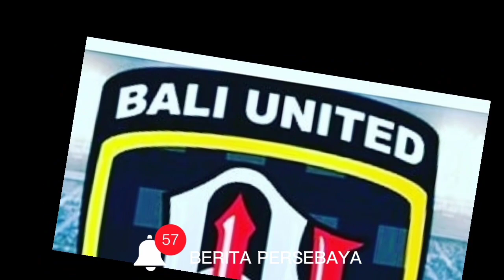BERITA PERSEBAYA HARI INI JUMAT 31 DESEMBER 2021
BERITA PERSEBAYA